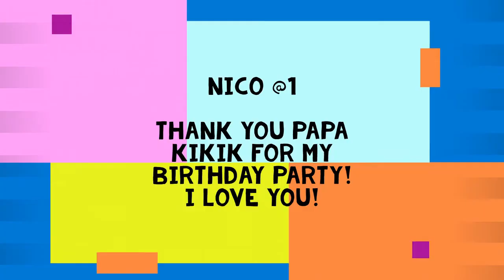Birthday Party (Sponge Bob Theme)